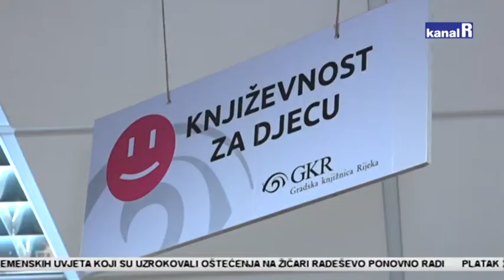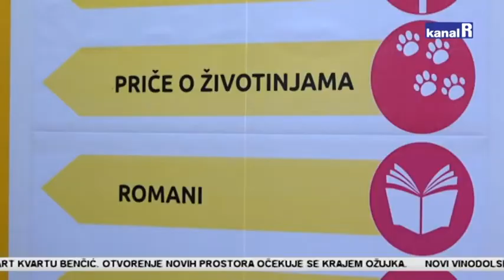Stribor - vrati knjigu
Dječji odjel Stribor od 1. ožujka privremeno zatvara svoja vrata na Trgu 128. brigade Hrvatske vojske i svojih 30 000 knjiga seli na novu lokaciju, u Dječju kuću u art-kvartu “Benčić”.